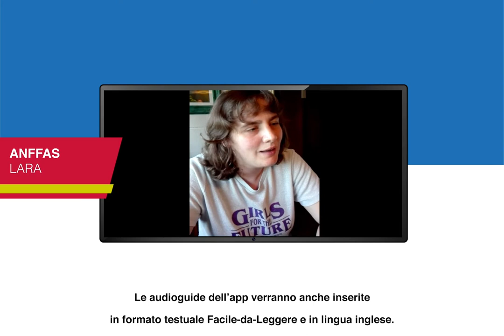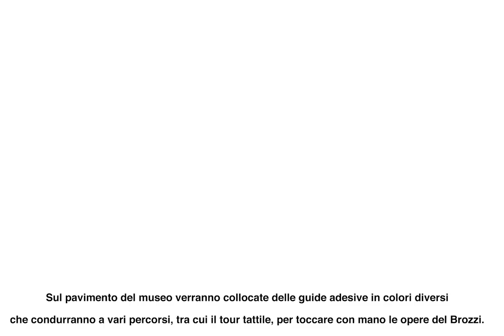ARTernative accessibili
Brevissimo video per illustrare alcuni degli interventi compresi nel progetto "ARTernative accesibili", che mira a rendere il Museo Renato Brozzi di Traversetolo (PR) un esempio virtuoso di accessebilità nel mondo museale.

Contattateci pure per avere maggiori informazioni.